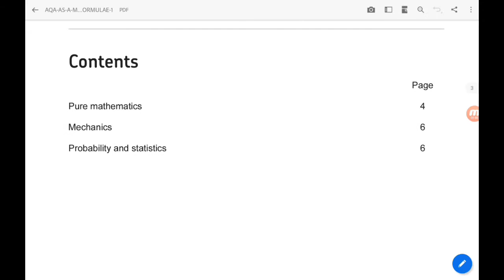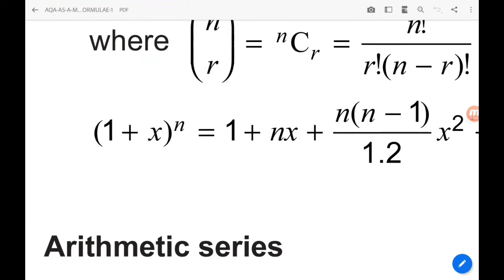NEW A Level Maths AQA 2018 Paper 1 Walkthrough - Question 6: Binomial Expansion With Fraction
Welcome to my complete walkthrough and worked solutions to the June 2018 NEW SPECIFICATION AQA A Level Maths Paper 1!

AQA A Level Maths Paper 1 is a full paper of pure core maths.

These are currently the only set of past papers for the new specification A Level Maths so are essential revision material for your A Level Maths exams in 2019.

Each question has its own video, and you can find the rest of the paper walkthrough, as well as the other two 2018 AQA A Level Maths papers here:

I also have complete walkthroughs and worked solutions to the three AQA new specification A Level Maths Specimen Material Papers:

These make perfect revision and exam prep regardless of your exam board; AQA, Edexcel or OCR

Welcome to the new AS Level Maths and A Level Maths specification (2017)!

I aim to make videos covering AS Level and A Level Maths topics including Core Maths, Statistics and Mechanics. These videos will be suitable for AQA, Edexcel and OCR exam boards.

This video is part of my AS Level Maths Pure Core Maths playlist. There will be separate playlists for AS Level Maths Statistics and AS Level Maths Mechanics.

Or here are links to each separate chapter of the AS Level Core Maths course I've covered so far: